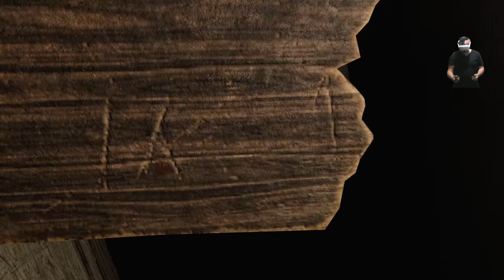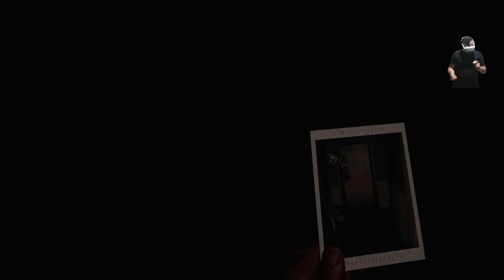MADiSON VR ✨Terror ✨PCVR✨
MADiSON VR, es un juego de terror psicológico y puzles.😅